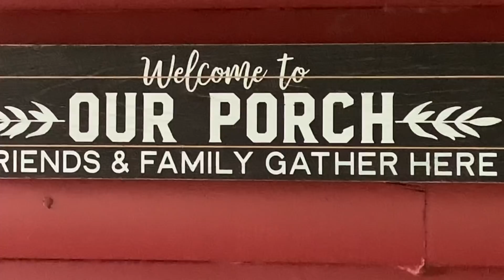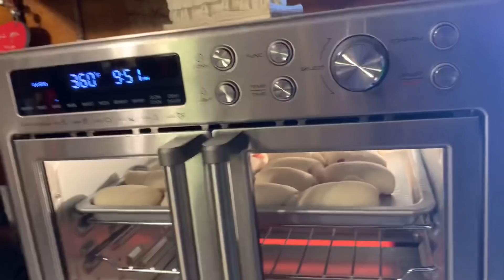Christmas preps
Farm video